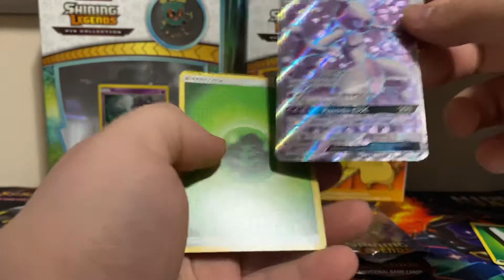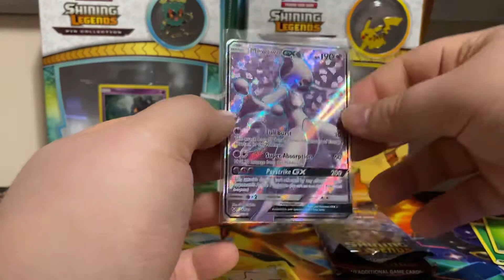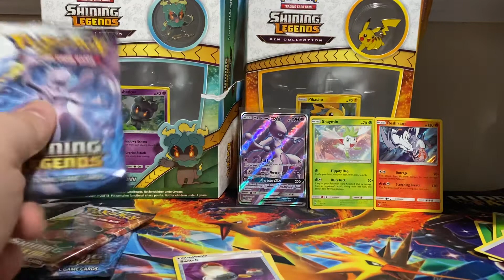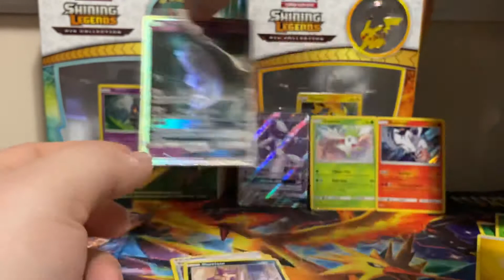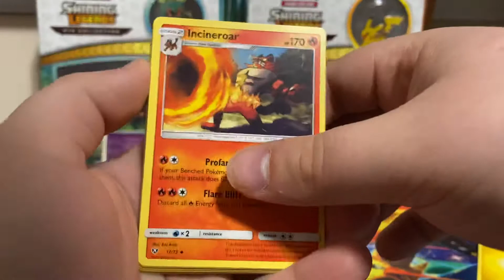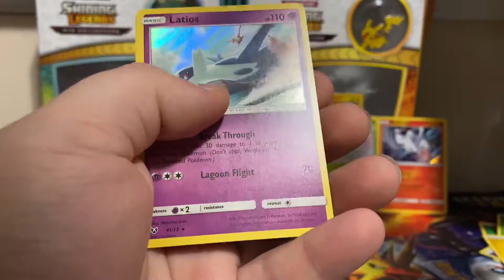Pokémon Shining Legends Pikachu & Marshadow Openings- Insane Pulls!!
If you could share the video that’d be awesome too!